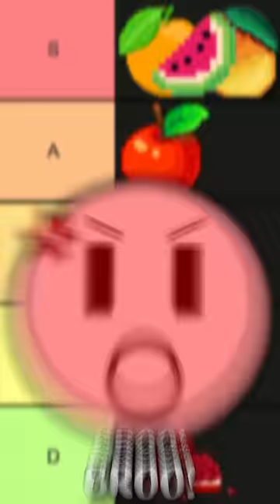Fruit Tier List 🍎